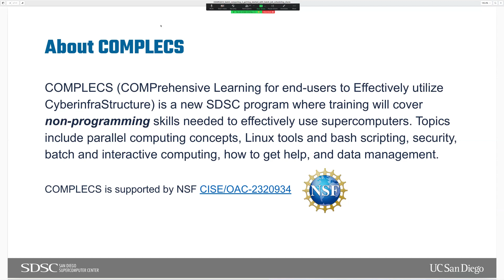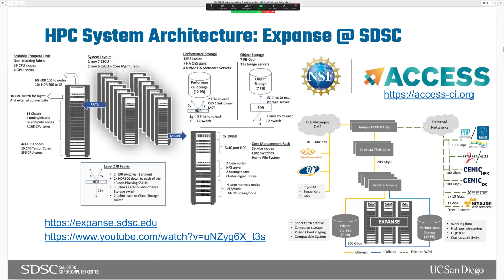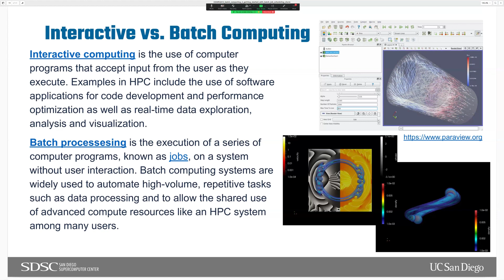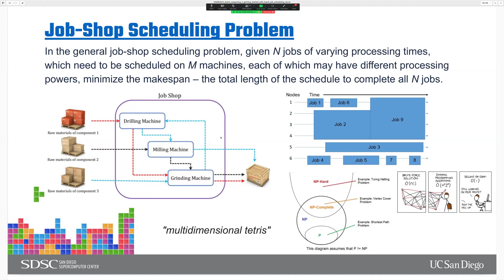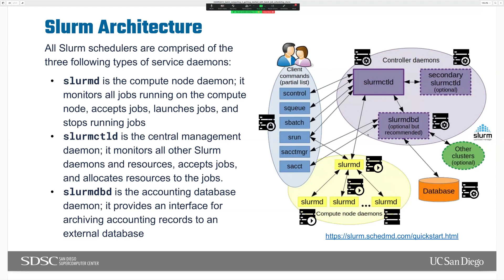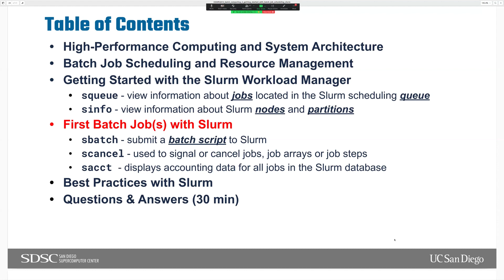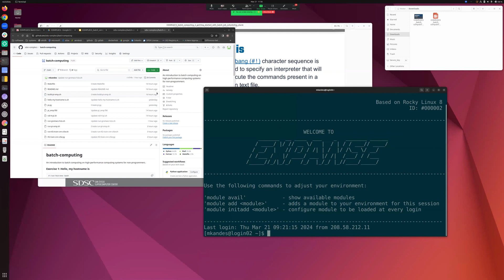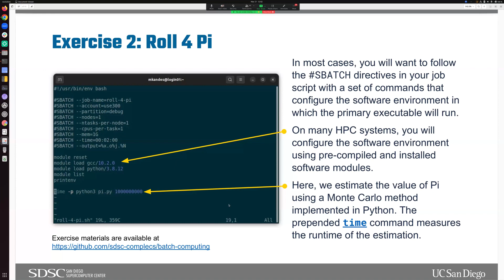Getting Started with Batch Job Scheduling - Slurm Edition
SDSC hosted webinar on "Getting Started with Batch Job Scheduling - Slurm Edition" presented by Marty Kandes, Computational and Data Science Research Specialist at SDSC, UC San Diego.

High-performance computing (HPC) systems are specialized resources in use and shared by many researchers across all domains of science, engineering, and beyond. In order to distribute these advanced computing resources in an efficient, fair, and organized way, most of the computational workloads run on these systems are executed as batch jobs, which are simply prescripted sets of commands that are executed on a subset of an HPC system’s compute resources for a given amount of time. Researchers submit these batch jobs as scripts to a batch job scheduler, the software that controls and tracks where and when the batch jobs submitted to the system will eventually be run. However, if this is your first time using an HPC system and interacting with a batch job scheduler like Slurm, then writing and submitting your first batch job scripts to them may be somewhat intimidating due to the inherent complexity of these systems. Moreover, the schedulers can be configured in many different ways and will often have unique features and options that vary from system to system, which you will also need to consider when writing and submitting your batch jobs.

In this second part of our series on Batch Computing, we will introduce you to the concept of a distributed batch job scheduler — what they are, why they exist, and how they work — using the Slurm Workload Manager as our reference implementation and testbed. You will then learn how to write your first job script and submit it to an HPC System running Slurm as its scheduler. We will also discuss the best practices for how to structure your batch job scripts, teach you how to leverage Slurm environment variables, and provide tips on how to request resources from the scheduler to get your work done faster.

To complete the exercises covered in Part II webinar session, you will need access to an HPC system running the Slurm Workload Manager as its batch job scheduler.

Instructor
Marty Kandes a Computational and Data Science Research Specialist in the High-Performance Computing User Services Group at SDSC. He currently helps manage user support for Comet — SDSC’s largest supercomputer. Marty obtained his Ph.D. in Computational Science in 2015 from the Computational Science Research Center at San Diego State University, where his research focused on studying quantum systems in rotating frames of reference through the use of numerical simulation. He also holds an M.S. in Physics from San Diego State University and B.S. degrees in both Applied Mathematics and Physics from the University of Michigan, Ann Arbor. His current research interests include problems in Bayesian statistics, combinatorial optimization, nonlinear dynamical systems, and numerical partial differential equations.